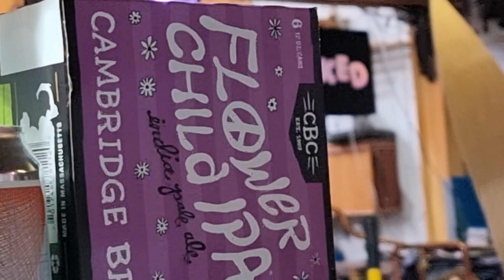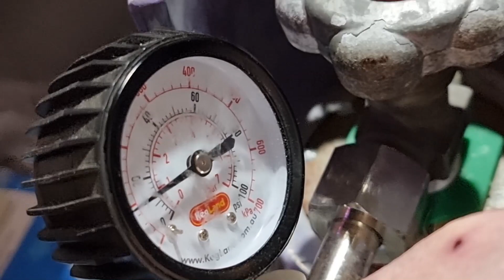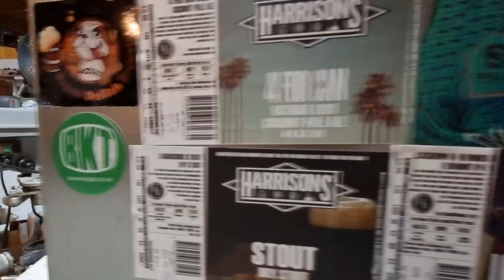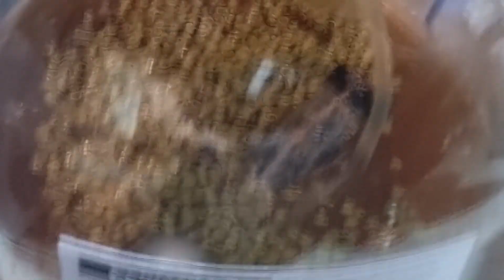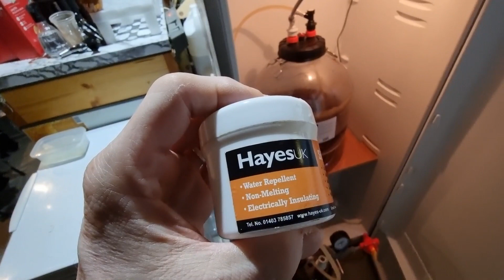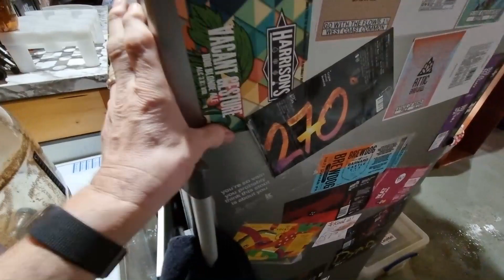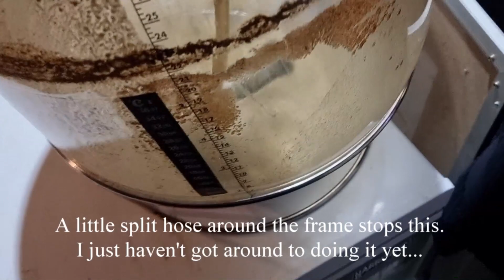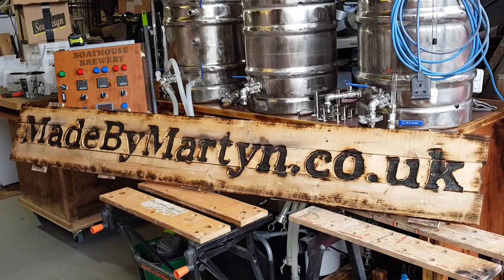BREW - Another Oxygen Free Dry Hop Transfer.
So easy and simple with the Fermzilla.